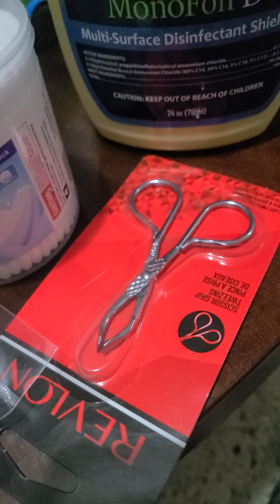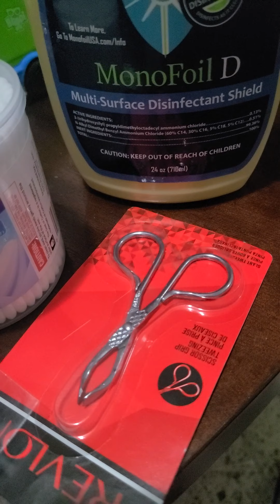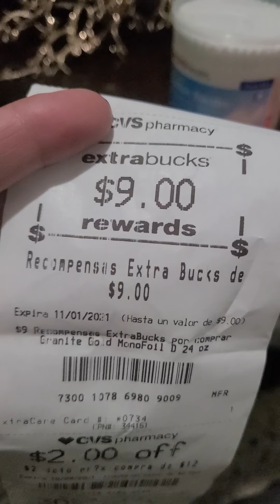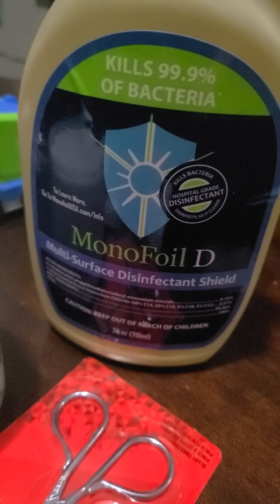73 centavos cada artículo en CVS A correr por el Monofoil a 99 centavos!